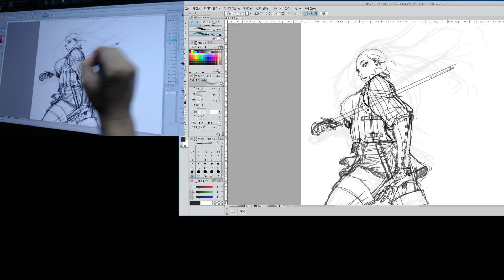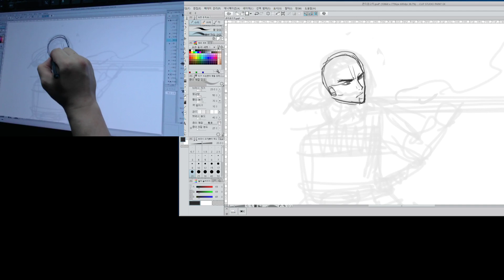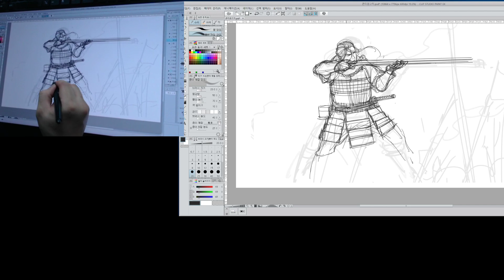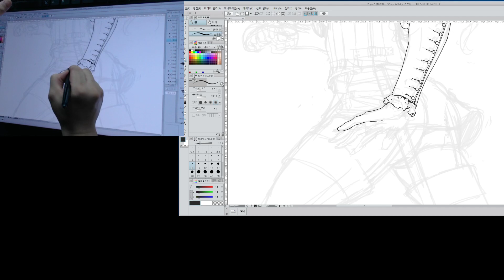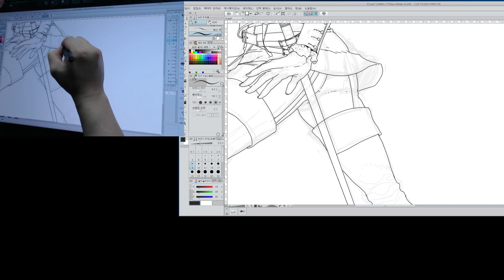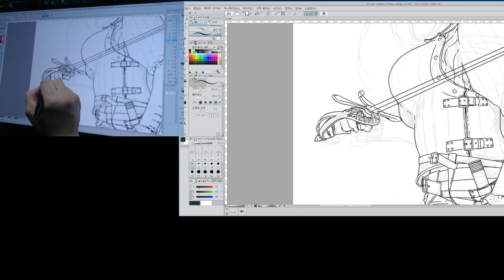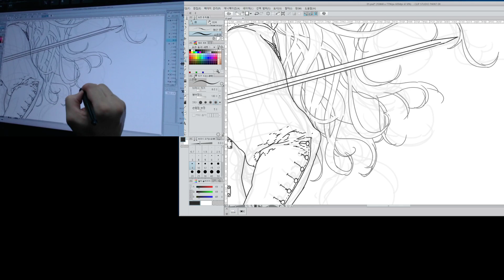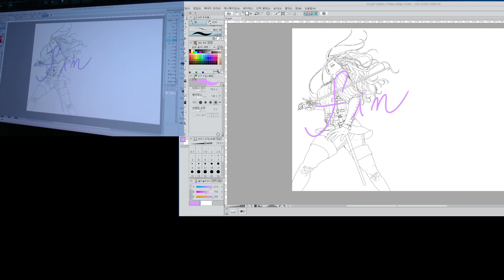이삭 7권 커버 일러스트
issak vol.7 cover work